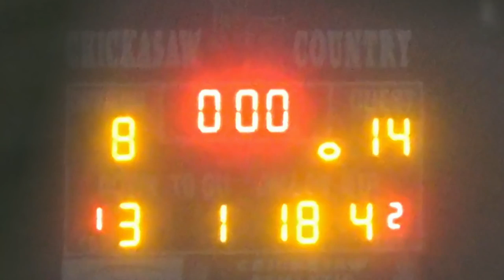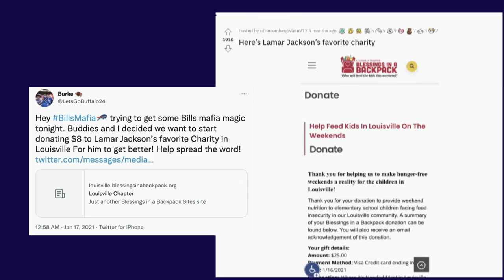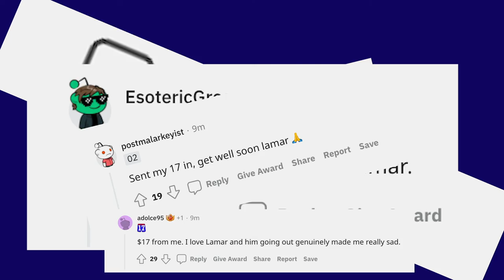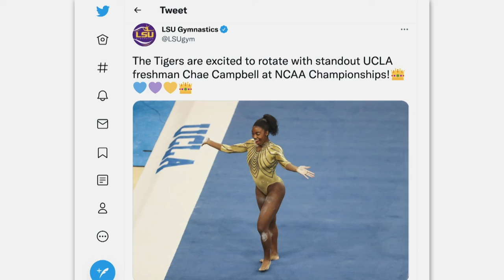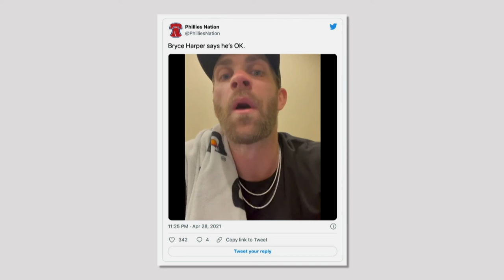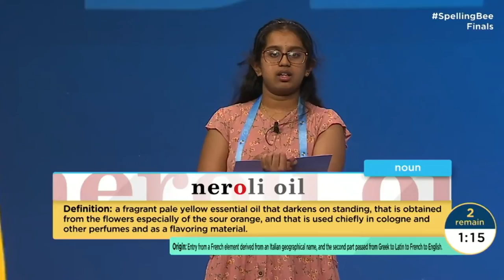2021 Musial Awards Broadcast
The Musial Awards® presented by Maryville University aired nationally on CBS on Saturday, December 25, 2021.

Since 2005, the nation’s best sports have come together in St. Louis for the Musial Awards, the most inspiring night in sports. Named for baseball hall of famer Stan Musial, the Musial Awards honor the year’s greatest moments of sportsmanship and those in sports who embody class and character.

Recipients of the Musial Award include golf legend Arnold Palmer; “The Great One” Wayne Gretzky; Olympian Jackie Joyner-Kersee; Baseball Hall of Famers Hank Aaron, Joe Torre, Cal Ripken Jr., and Jim Thome; Olympic gymnastics legends Bart Conner and Nadia Comaneci; Basketball Hall of Famer Tamika Catchings; NASCAR driver Bubba Wallace; Major League Baseball MVP Bryce Harper; Loyola University Basketball Chaplain Sister Jean Dolores Schmidt; pro tennis player Madison Keys; Super Bowl champion Laurent Duvernay-Tardif; Little League World Series sensation Mo’ne Davis; Olympic distance runner Abbey D’Agostino; sportscaster Ernie Johnson; Scripps National Spelling Bee champion Zaila Avant-garde; and many others recognized for extraordinary displays of sportsmanship that represent the best in sports and humanity.

This one-of-a-kind national event takes place annually the Saturday before Thanksgiving at the historic 3,000-seat Stifel Theatre in Downtown St. Louis. The show is produced by the St. Louis Sports Commission and the National Sportsmanship Foundation, a charitable nonprofit organization. In addition to keeping Stan The Man’s legacy alive, the mission of the Musial Awards is to encourage kindness, integrity and civility in sports and society – and to inspire people across the nation to be good sports. Al Roker Entertainment (ARE) is also the broadcast production partner.

Visit MusialAwards.com to learn more.